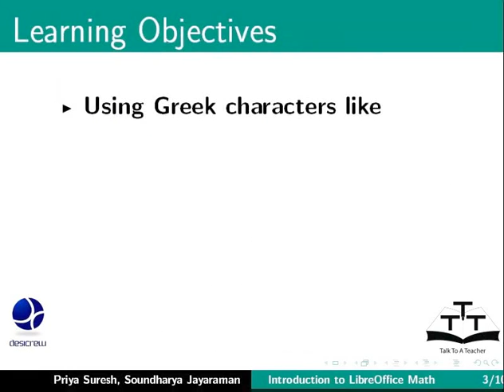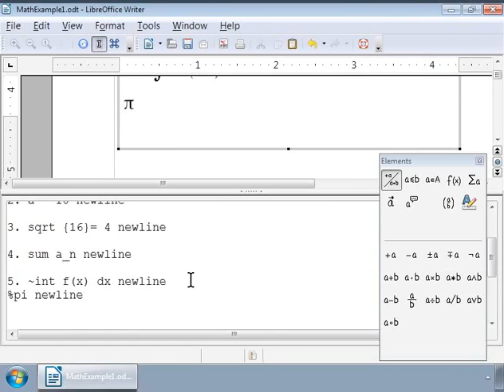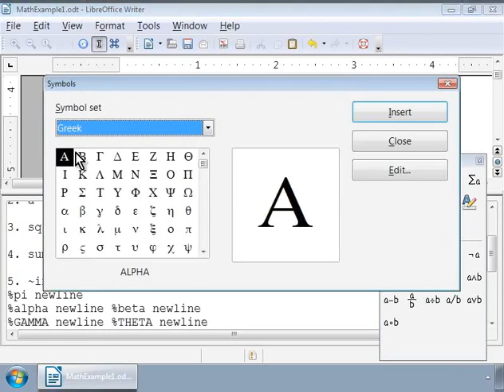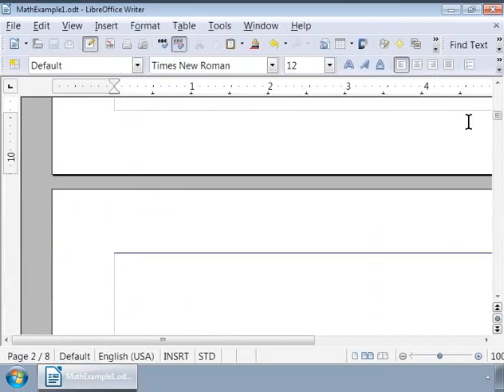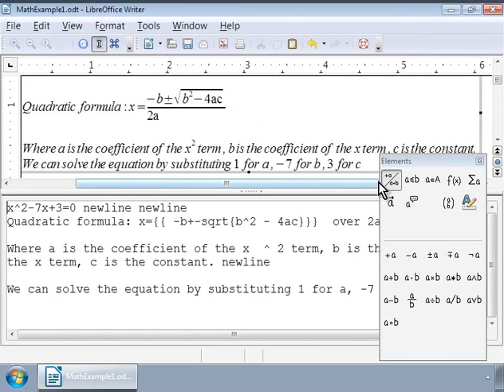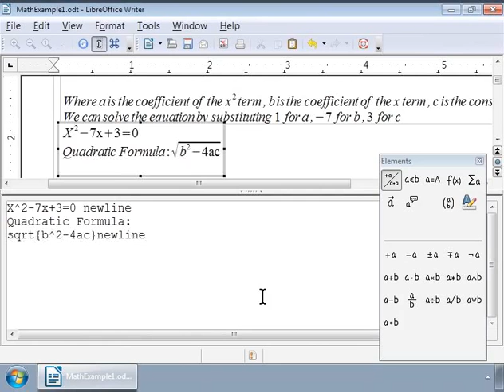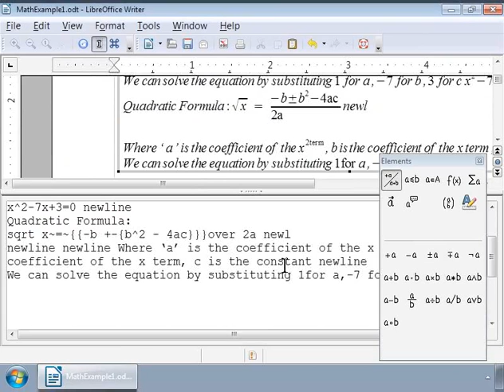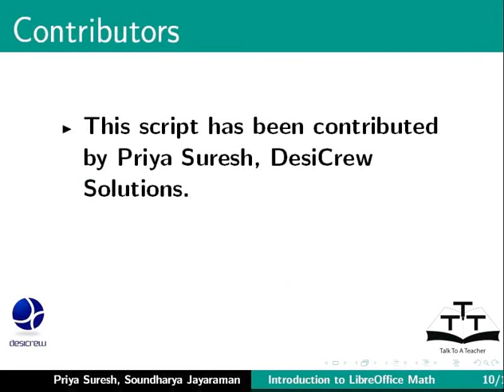3 Using Greek characters Brackets Steps to Solve Quadratic Equation Urdu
LibreOffice Suite Math Tutorials - Urdu